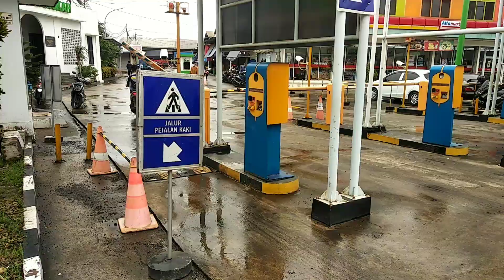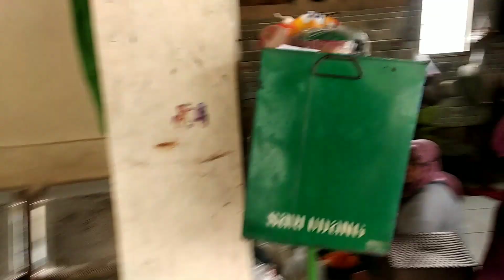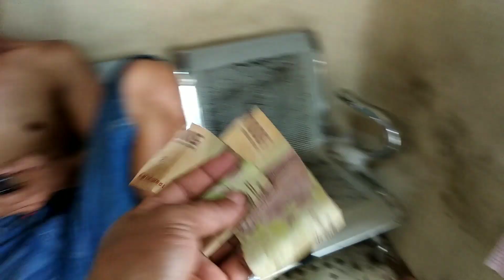WADUH!!!GABAKALAN DAPAT DUIT NIH!! PASARNYA SEPI pijem uang buat ongkos